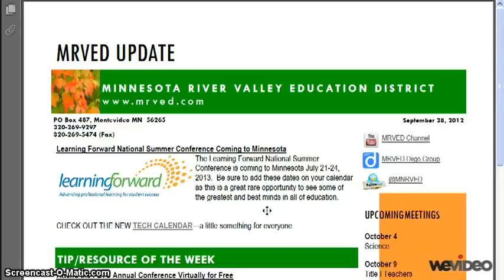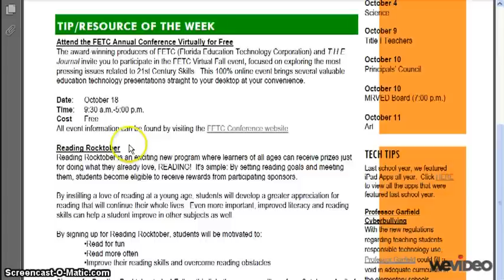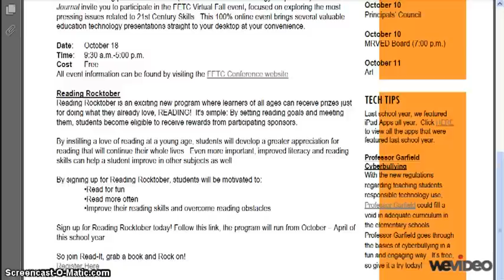September 28 Update